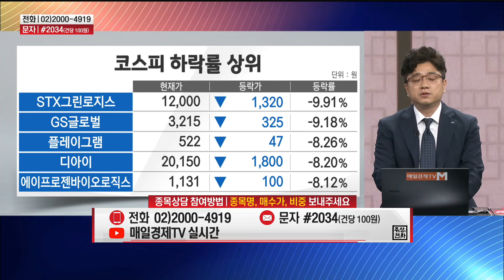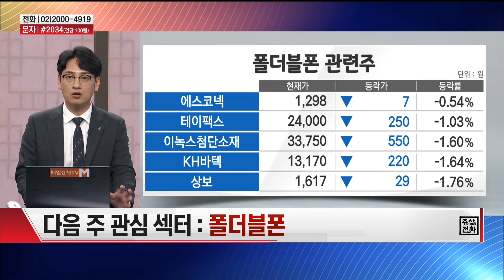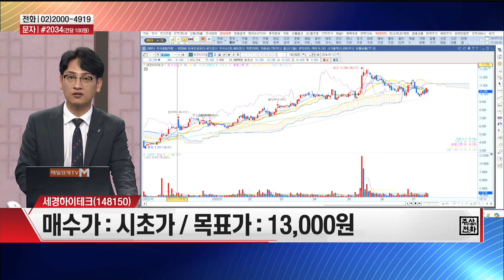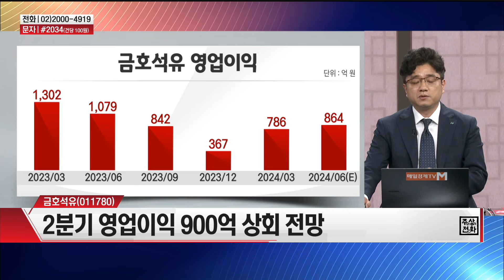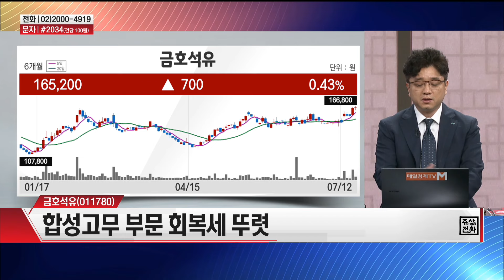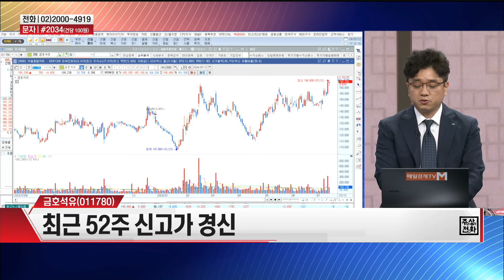[장원급제] 다음주 장원급제 할 종목은? 세경하이테크 · 금호석유